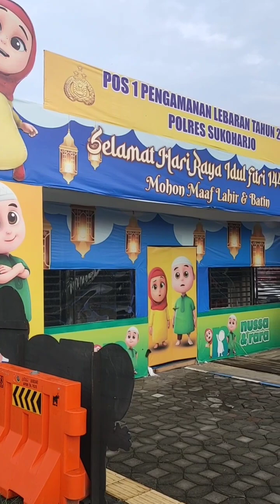Explore Sukoharjo. Patung Jamu Bulakrejo. Alaska Tepisari. Gowes Sukoharjo Makmur.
📸 *"WORKSHOP FOTOGRAFI"* 📸
(Gowes Edukasi)
Bersama : Master Agus (Personal Training Expert)
🤝 *Sekalian Halal Bi Halal* 🤝

📍Tikum : Patung Jamu Bulakrejo
⏰ Pukul : 06.00 WIB
📌 Finish : Soto Pak Harto Begajah
💰 Kontribusi : 50K
👔 Jersey : GSM (menyesuaikan)